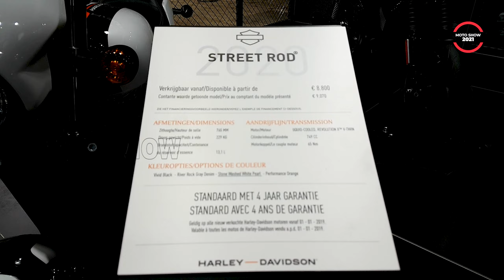New Harley Davidson Street Rod - FIRST LOOK